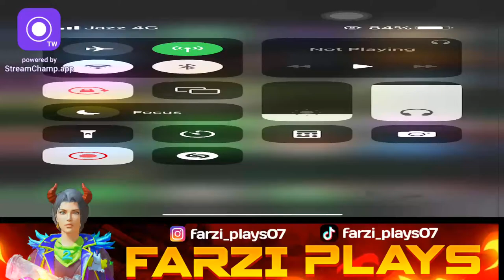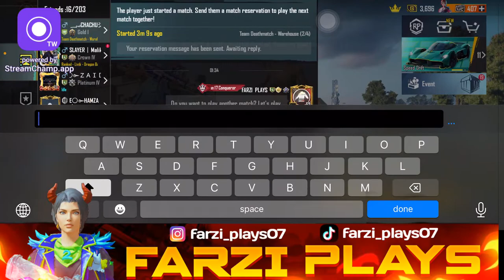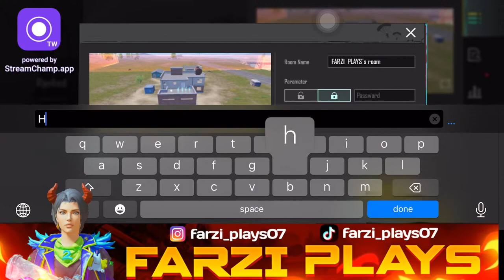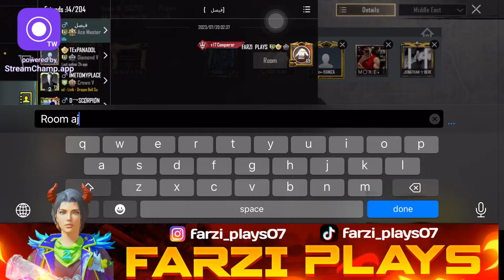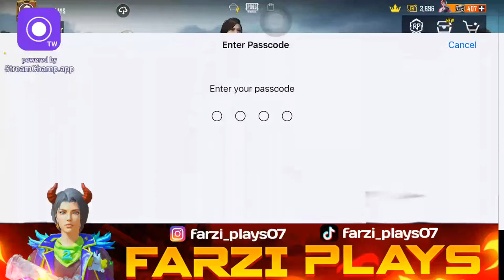PUBG MOBILE LIVE STREAM | LETS PLAY ROOMS 🫶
PUBG MOBILE LIVE | FARZI PLAYS
 About Me : Hey Guys I’m Muhammad Saad From Faisalabad.